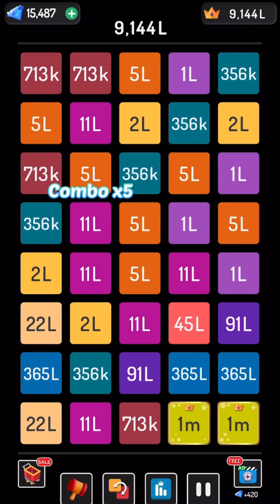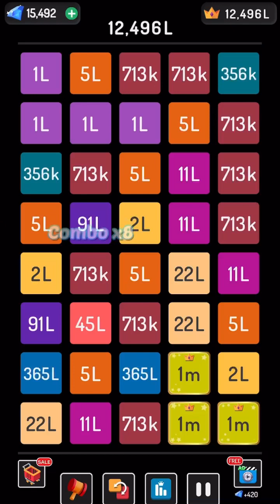Solve this Impossible Puzzle and Unlock 11m : Road to Infinity! 2248 puzzle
Hello friend!
Now I'm playing 2248 puzzle.

Exciting Relaxing and Addictive
Enjoy the wonderful journey with me

Here's my channel and please visit and enjoy it.